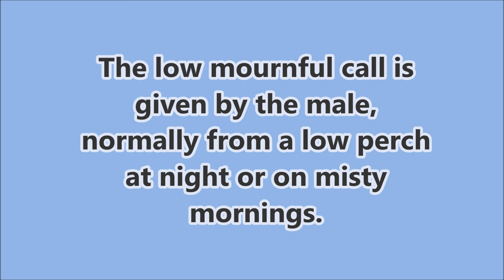Buff spotted Flufftail call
Listen to the mournful, almost spooky, call of the Buff-spotted Flufftail.